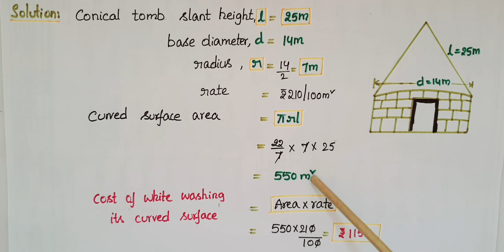Q6-Ex13.3- Ncert-The slant height and base diameter of a conical tomb are 25 m and 14 m respectively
Exercise13.3- Ncert-Surface areas and Volumes -Class9
6. The slant height and base diameter of a conical tomb are 25 m and 14 m respectively.Find the cost of white-washing its curved surface at the rate of ` 210 per 100 m2.